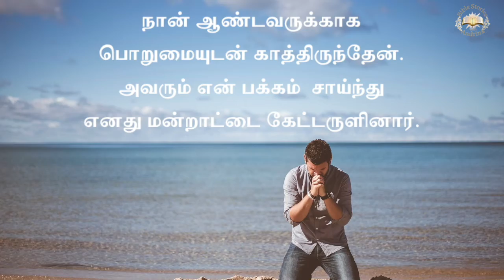Today Bible Verse in Tamil 5-4-2021 | நிறைவாழ்வு தரும் இறைவார்த்தை 5-4-2021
Today's Bible verse is on Psalm 40 :1
According to Psalm 40:1  "I waited patiently for th Lord:
He turned to me and answered my cry.

Lord hear our prayers.Amen
May the blessings of the risen Lord be with all of us...

Thank you for lending us your precious time...